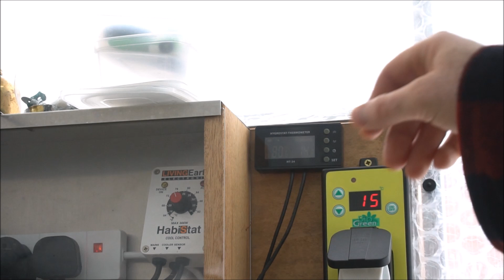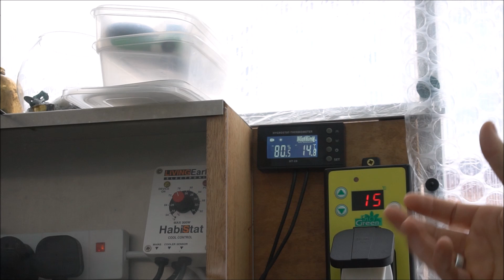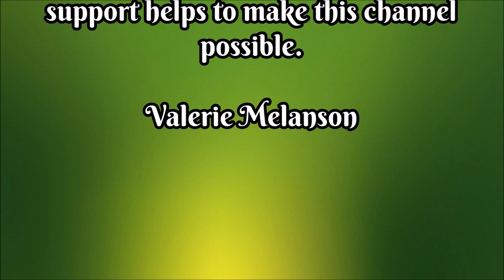Blizzard Beast VS Oliver's Greenhouse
Ok, so this is probably the overstatement of 2018. However, we have had some unseasonal snowfall with over 9 inches in the back garden. In this video, we will have a quick look at how my Elite Greenhouse has faired, some of the Orchids and Carnivorous plants and I will give you some ideas on how to cope with snowfall.

Why not head over to my eBay site for a chance to own some of the plants or products featured in Oliver’s Greenhouse if you are interested in particular plants, mounts or seeds please contact me through google+ all profit goes toward the running of the greenhouse…!